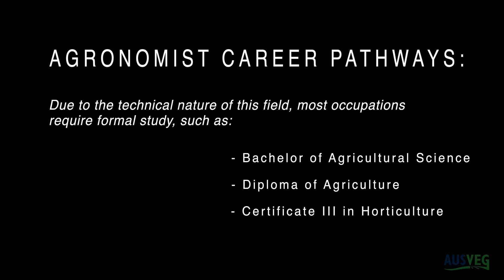Growing a Career in Horticulture: Agronomist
An agronomist is a scientist who studies plants and soils and applies the knowledge to strengthen the crop production techniques and soil management procedures.

Agronomists are in high demand in the horticulture industry, they are critical in helping to improve soil and crop production. Agronomists work primarily with growers, scientists, and farm managers to develop better crop production techniques, soil management procedures, and improve the overall health of the farm.

Their time is generally split between visiting farms and working in the laboratory running soil and crop samples. An agronomist works primarily on their own but requires excellent communication skills to help growers implement and manage changes to their growing procedures.

The Growing a Career in Horticulture project is supported by Hort Innovation (Project VG24009).